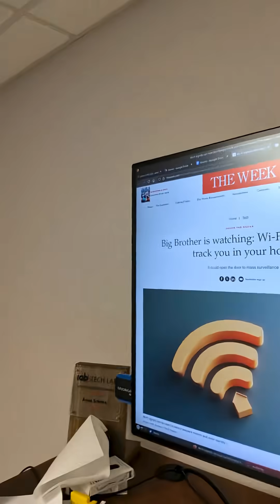Comcast releasing routers with WiFi presence sensing! Privacy implications?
I don't know if I'd want a router controlled by Comcast to be doing this. I like the technology, but I'd want to control it myself!